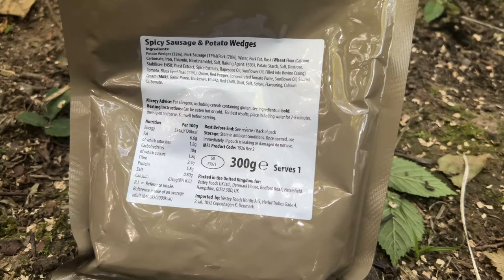HAMMOCK CAMP In A 12 Acre WOODLAND Owned by Operation Jackdaw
The main Operation Jackdaw woodland camp even was cancelled but the organiser Paul Shilling said we could hammock camp in their new 12 acre woodland they have making this another permission area to camp on.

Come and join myself and @descattysBushcraftbydescattys as we explore this new woodland as we help with taking down some dead standing trees using my new SeeSii cordless chainsaw.

WANT TO JOIN IN AT OPERATION JACKDAW?
Serving military, ex-military and wild campers/bushcrafters are welcome to attend any Operation Jackdaw event.
Camps take place once a month on the outskirts of Canterbury in Kent.

There are mixed camps or just stick with your own sexes i.e. male or female.
The OpJack team are very friendly and are experienced in their fields.
Come and spend some time in the woods with them. They have extra kit if you need to borrow something.

(Endorsed by Ant Middleton - ex SAS).

Thank you for taking a look at another Bourne Outside video.

👉🏼 If you fancy supporting my channel give the link a
All support will be used wisely to grow this channel and not on beers!